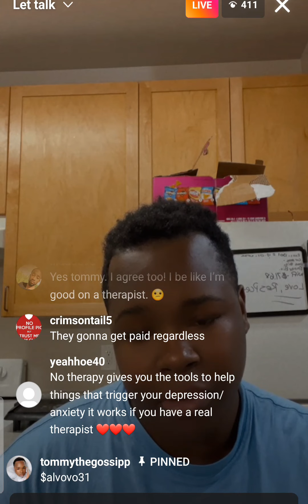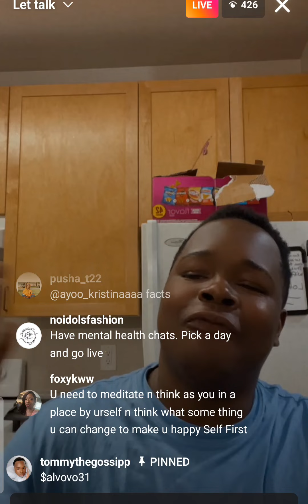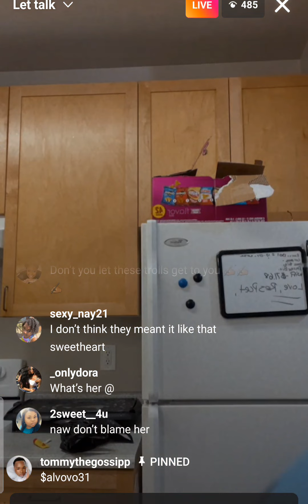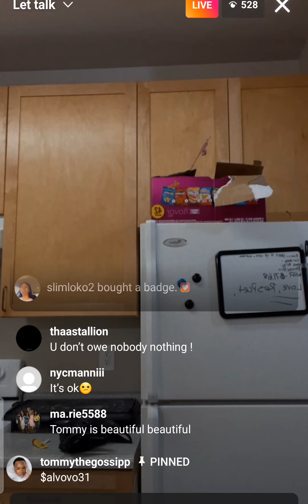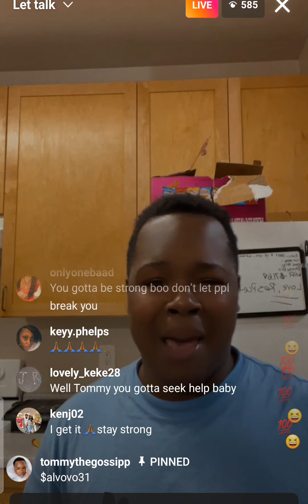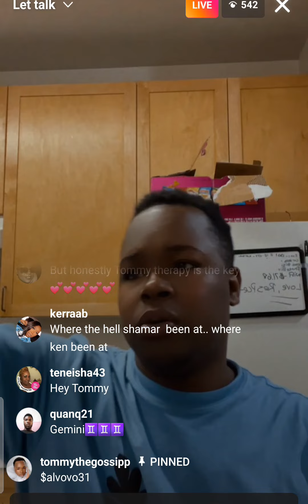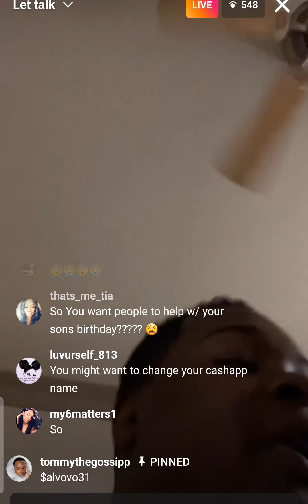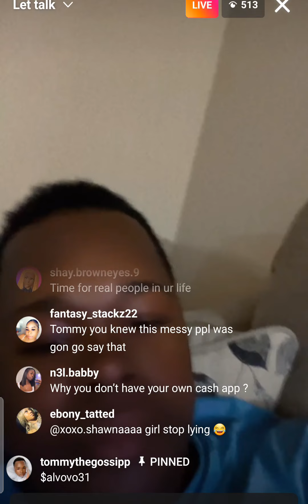Tommy had a emotional meltdown . could this be about alvo 🤷🏽‍♂️👀